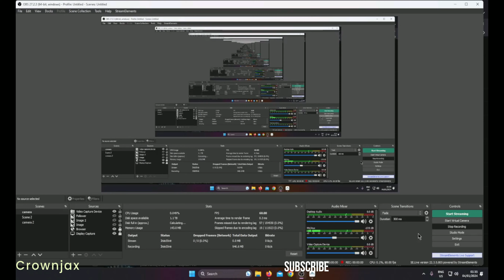[Warframe] Riven mod- How to complete exterminate without triggering the alarms.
Riven mod- How to complete exterminate without triggering the alarms.